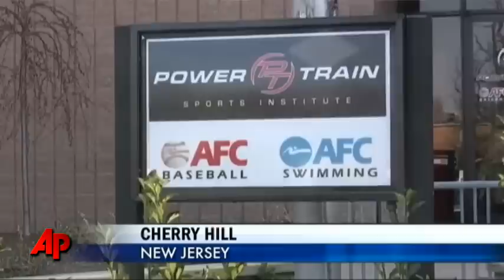First Person: Staying in Shape During a Lockout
As the NFL's lockout drags on, some players may be tempted not to keep up with their off-season workout programs. Performance coach Steve Saunders trains dozens of NFL players in New Jersey and says the lockout hasn't been felt at the gym, yet. (March 29)